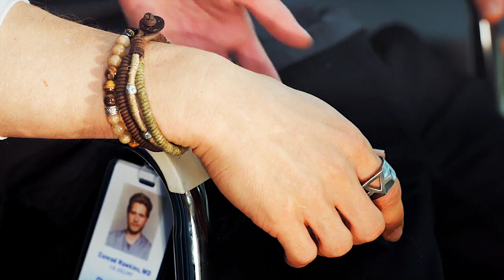Nic & Conrad || Another Love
I'M OBSESSED. Conrad gives me way too many Killian Jones cerca season 3B vibes. He loves this girl who loves him but in their case doesn't want to give him ANOTHER chance. I must have a soft spot for dudes with weird names and sad faces. Go watch The Resident! It is excellent and I think these two have potential to make it on my otp list.